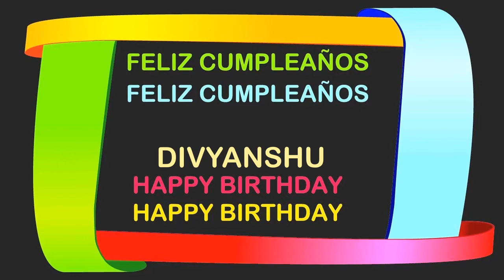Divyanshu Birthday Postcards & Postales - Happy Birthday